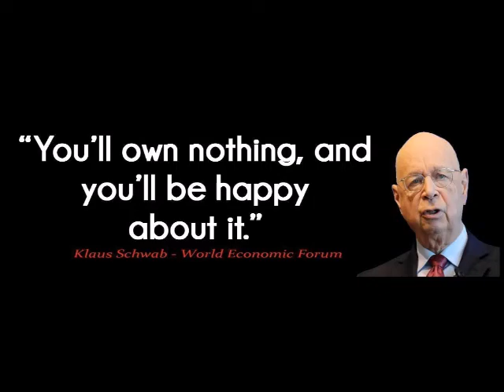What Does "Trillions at His Disposal" Mean!!?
Prince Charles teaching Bible Prophecy at the Global Warming Summit